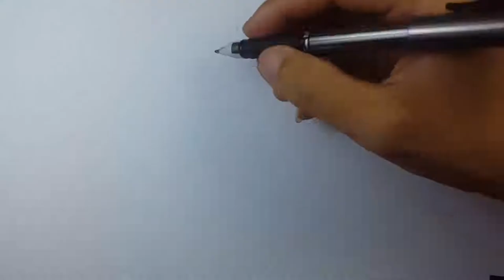Learning Colours with Stars Coloring Pages | Baby Color to Learn